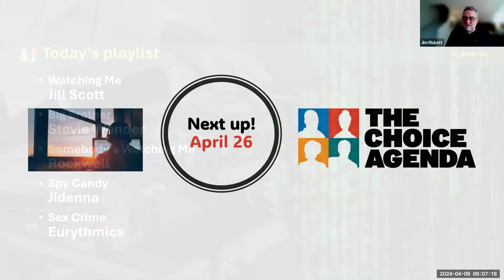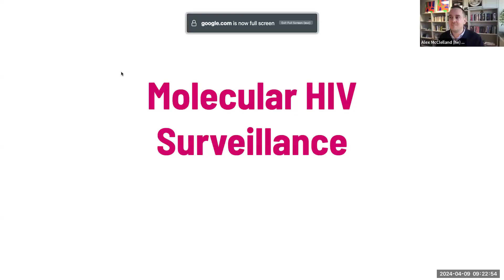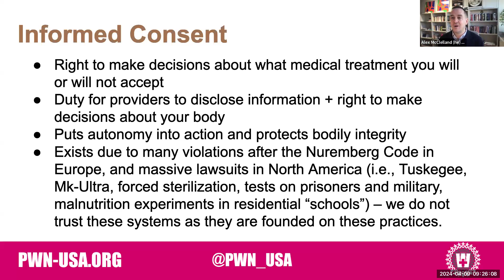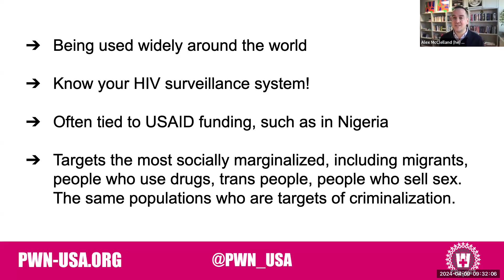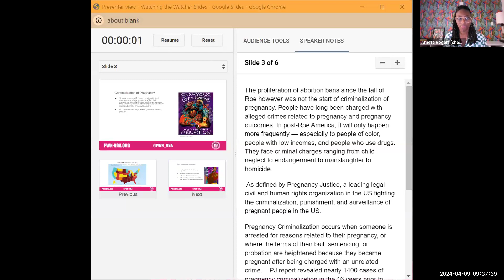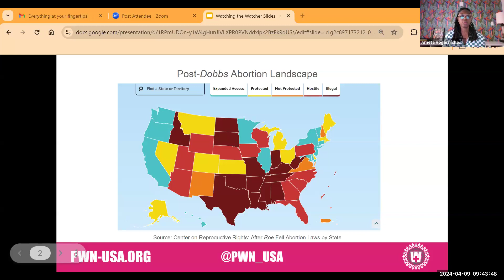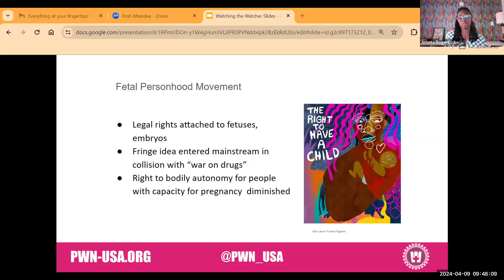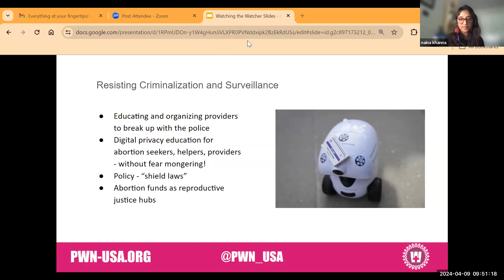Watching the Watcher: Intersections of surveillance and criminalization in HIV and SRHC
Co-sponsored by the Positive Women's Network-USA and The Choice Agenda, this webinar featured conversations with leaders in digital technology, HIV advocacy, and abortion criminalization to examine the existential threat of our ongoing blurred boundaries between public health and policing. We dove deeply into the ways that surveillance and criminalization of public health in two specific areas – HIV and reproductive health care – exacerbate structural racism, misogyny, transmisia, ableism and other forms of discrimination. We discussed how intrusive data collection without consent violates privacy rights and can discourage people from seeking the health care that they need. We also explored shared demands to protect health data privacy, bodily autonomy and human rights.

Speakers:
 • Alex McClelland, Carleton University, Canadian Coalition to Reform HIV Criminalization
• Allan Maleche, Kenya Legal and Ethical Issues Network on HIV and AIDS (KELIN)
• Arneta Rogers, Center on Reproductive Rights and Justice (CRRJ) at UC Berkeley School of Law

Moderator:
Naina Khanna, Positive Women's Network-USA